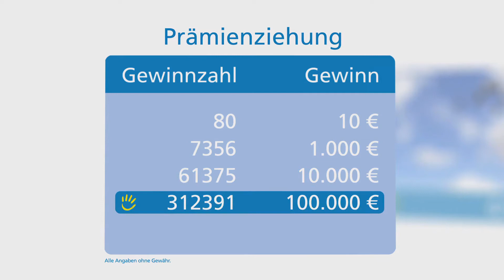Prämienziehung, 18.06.2017 (Bonn)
Die Gewinnzahlen der Prämienziehung vom 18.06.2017. Gefördertes Projekt: "Zuhause im Quartier alt werden“ aus Bonn / Fördersumme: 69.000 Euro.